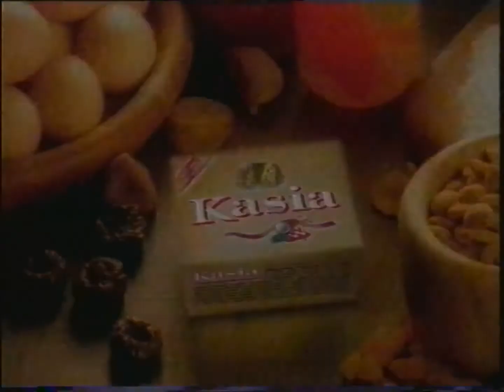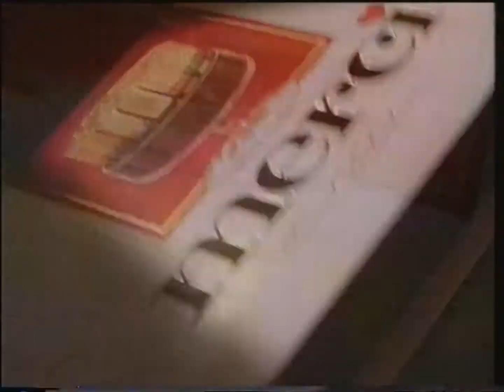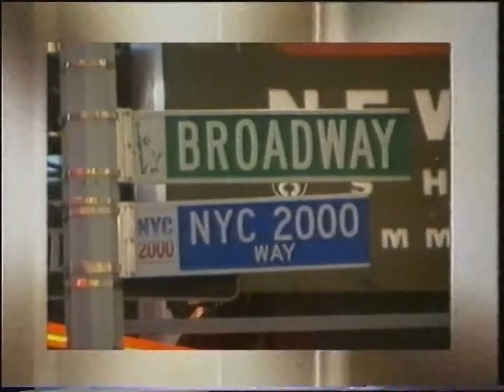TVN - Reklamy i zapowiedzi z 5 grudnia 2000 (3)